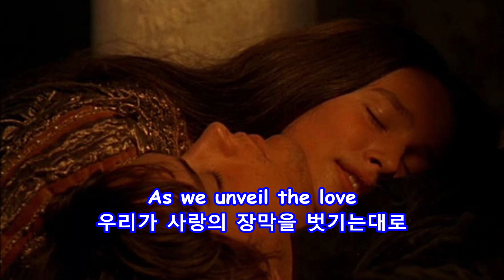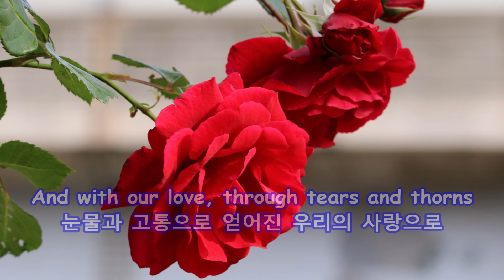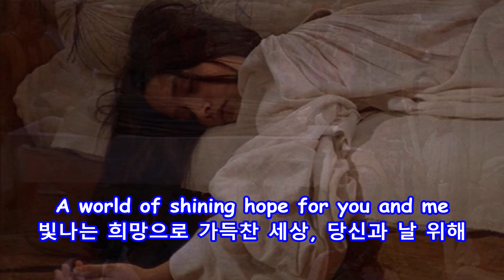A Time For Us(Love Theme From Romeo And Juliet) - Engelbert Humperdinck: with Lyrics(가사번역)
A Time For Us
(Love Theme From Romeo And Juliet)
영화 로미오와 줄리엣의 주제가
Engelbert Humperdinck